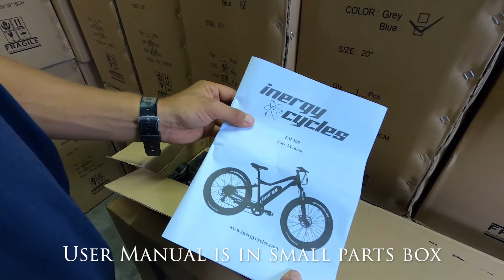FM 500 Assembly Video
Dustin explains how to assemble a new Inergy Series FM 500 eBike by Fission Cycles.